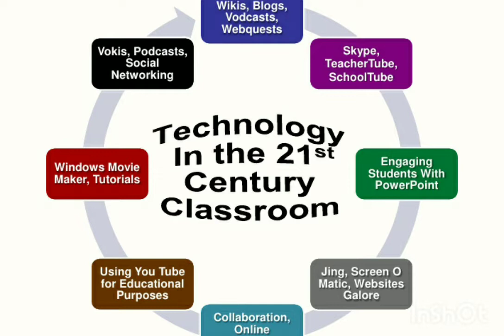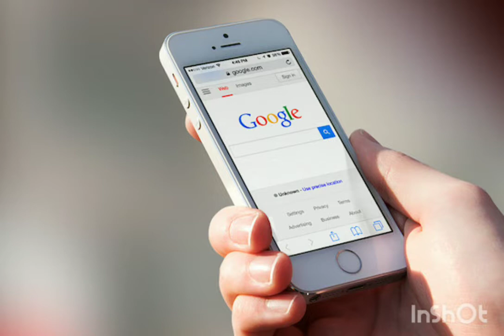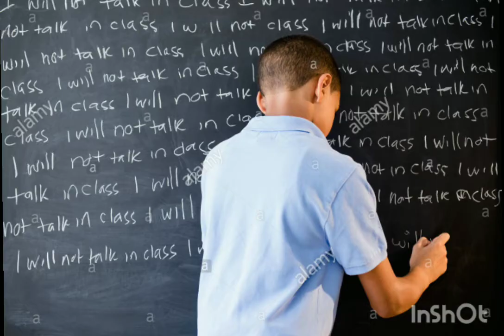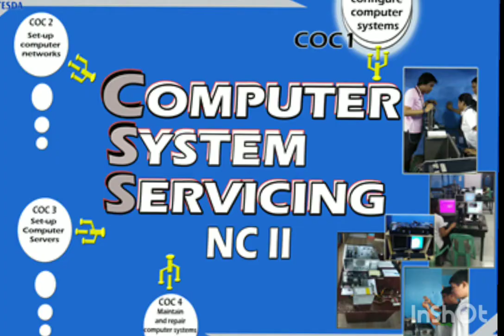Experiences on the Relevance of Technology to the K-12 Curriculum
Speakers:
Erwin Navarra
Angela Batula